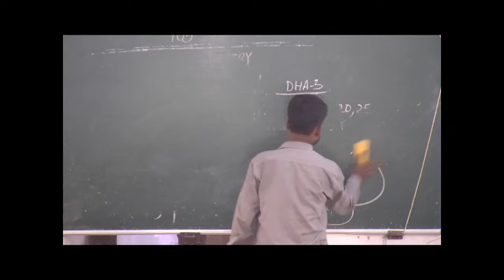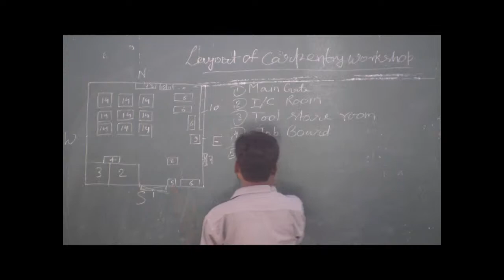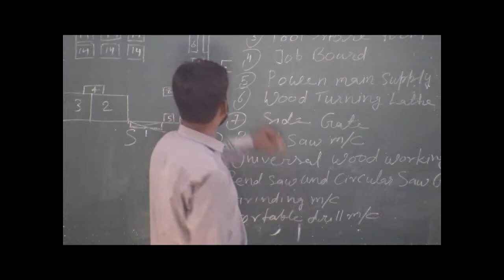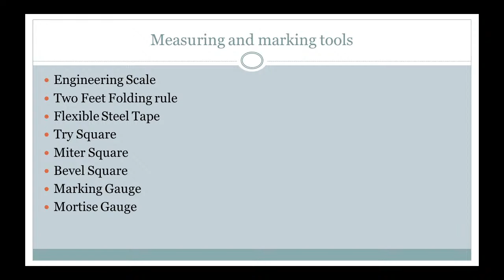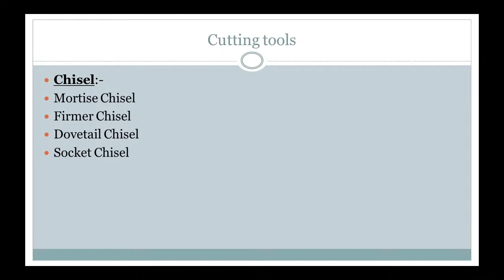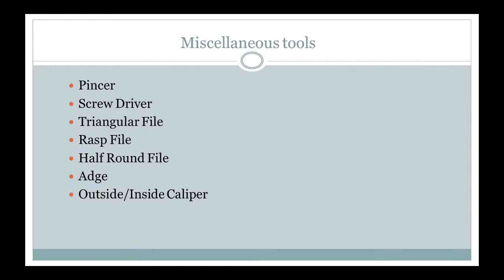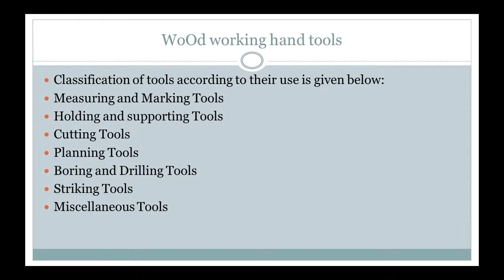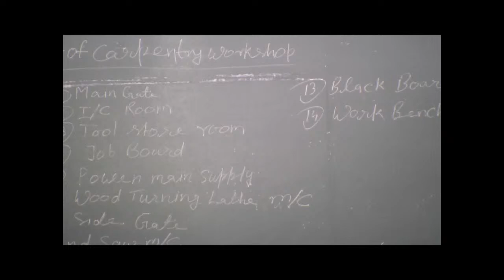Workshop Practice 28sep2020